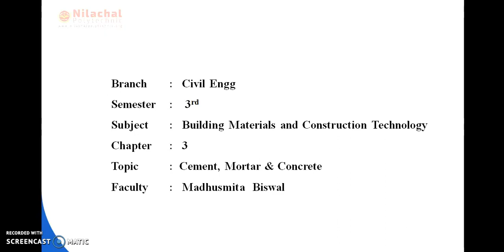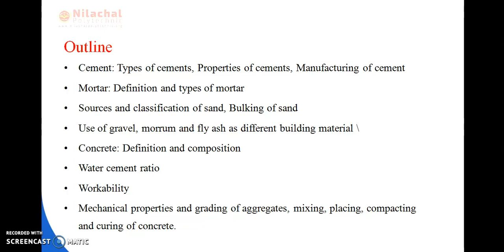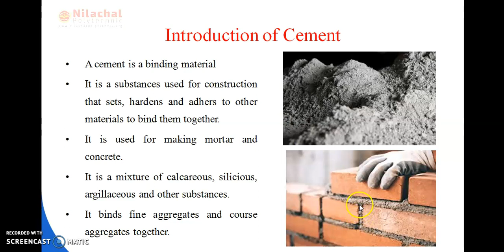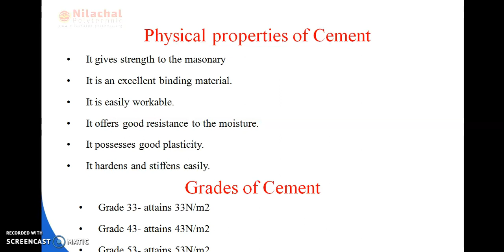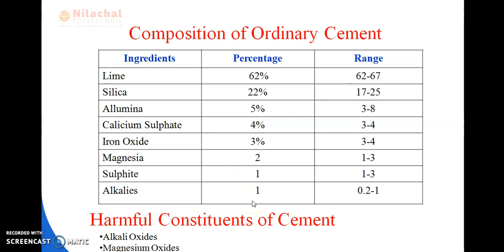3RD SEM CIVIL ENGINEERING, BMCT CHAPTER 3 [CEMENT, MORTAR & CONCRETE PART 1]